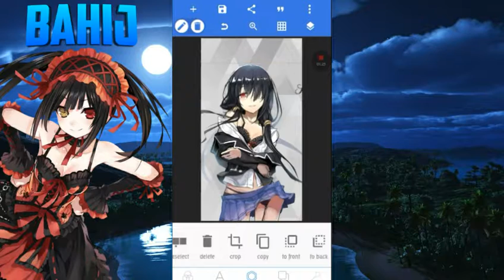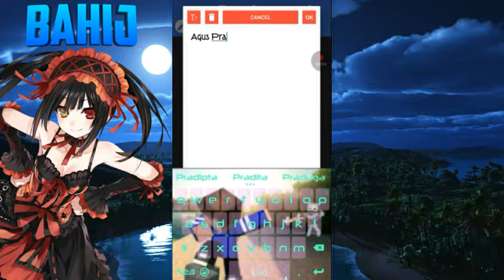Speed Art Wallpaper Anime For Agus Pradita #2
Bantu like nya gan ^^
Sekalian yang mau
Syaratnya
Name :
Chara :
Anime :